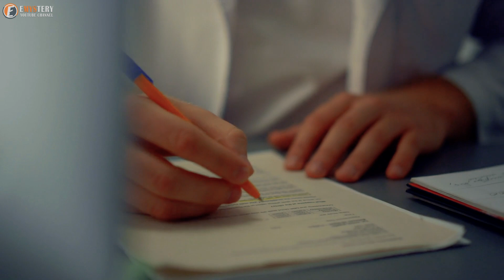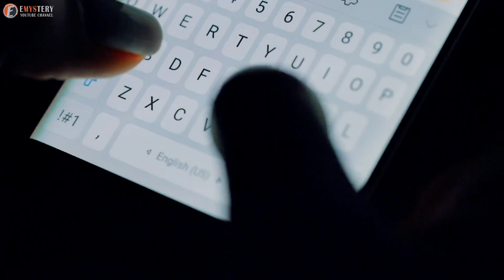Boy Born Without A Brain, 6 Years Later Look At What Doctors Find Inside